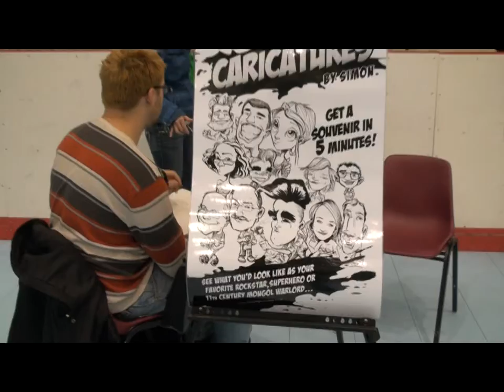Fun Team Family Field Day